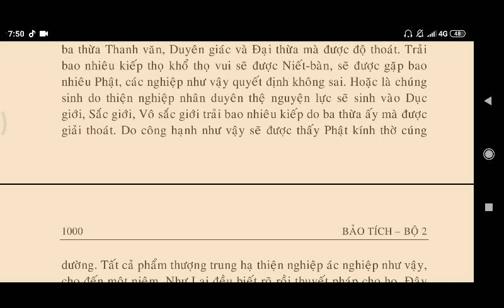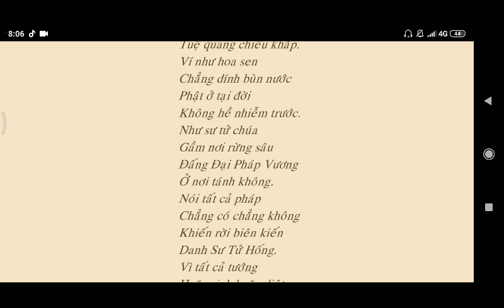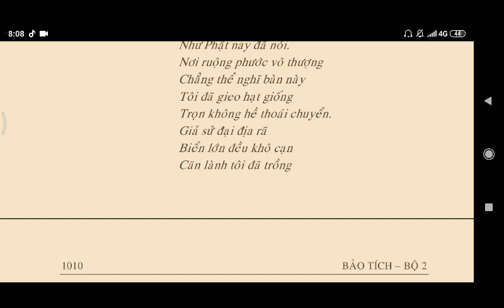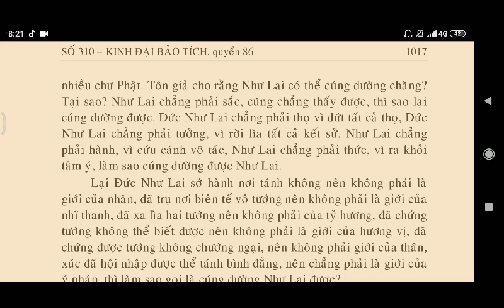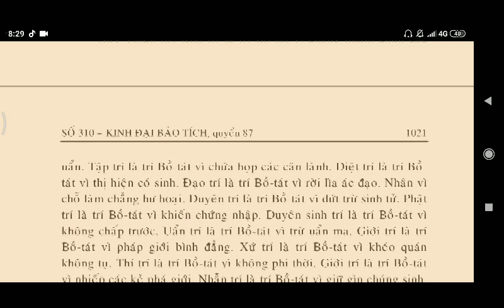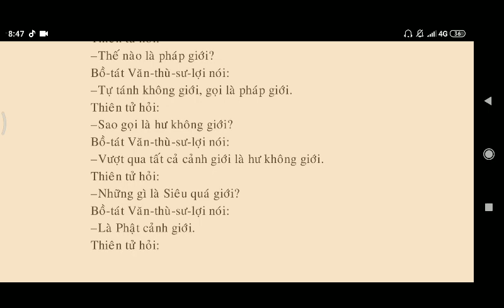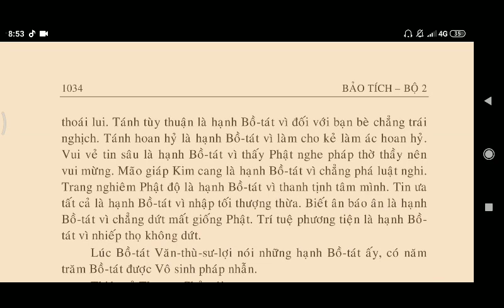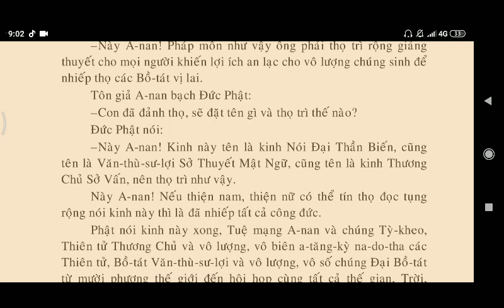KINH ĐẠI BẢO TÍCH - Pháp Hội Đại Thần Biến || Kinh Phật Media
kinhphatmedia KINH ĐẠI BẢO TÍCH - Pháp Hội Đại Thần Biến || Kinh Phật Media